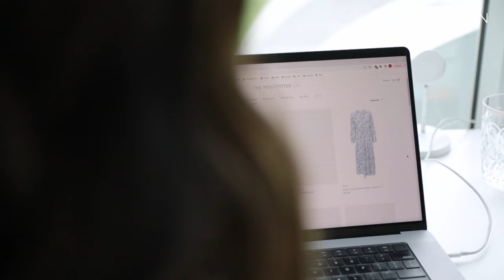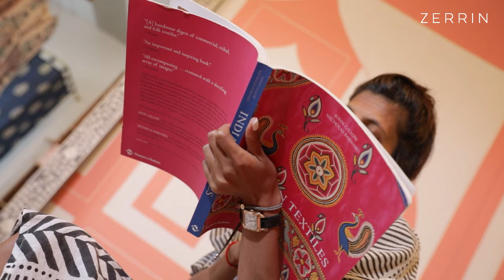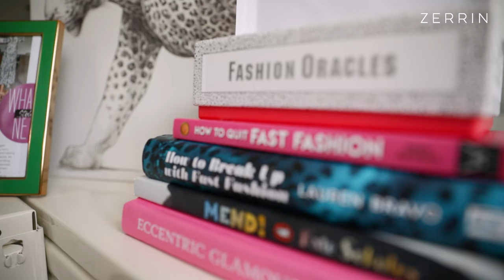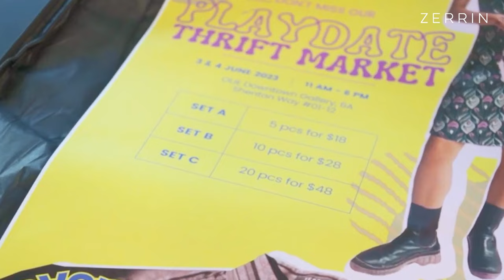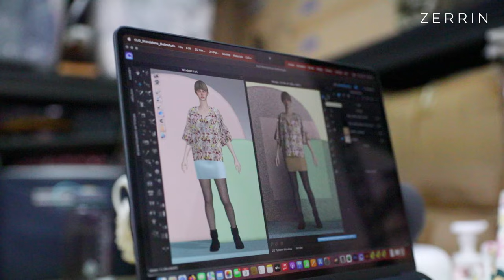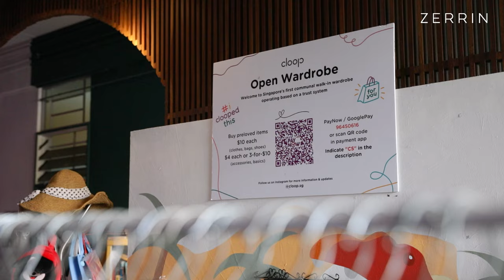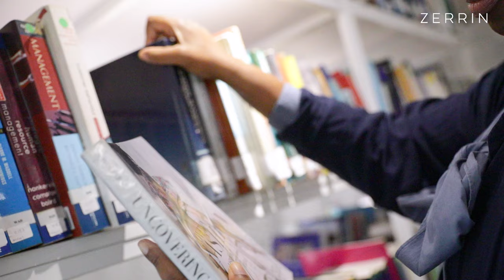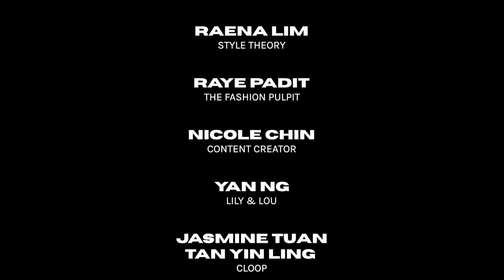The State of Sustainable Fashion in Singapore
In recent years, the term 'sustainable fashion' has become a big global buzzword. But with its increasing use—and misuse—comes deeper ambiguity. What does it really mean?

From buying new to renting, swapping to upcycling, engaging with sustainable fashion can come in many forms—and we invite you to get conscious, creative and curious! Watch along to discover what the term means through an Asian lens via the perspectives of 13 individuals from Singapore's fashion industry.